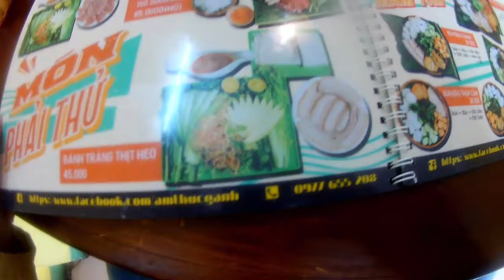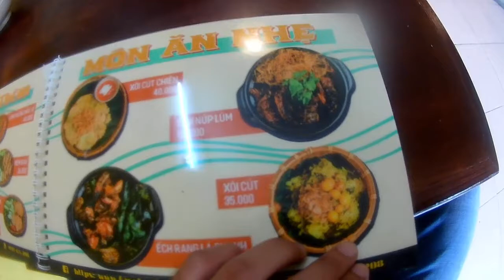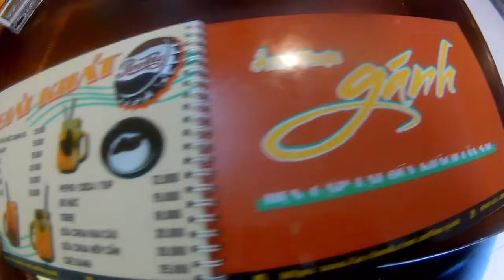Khám Phá Quán Bún Đậu Gánh Phan Đình Phùng Quảng Ngãi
Ở video hôm nay mình sẽ chia sẻ với các bạn Khám Phá Quán Bún Đậu Gánh Phan Đình Phùng  Quảng Ngãi